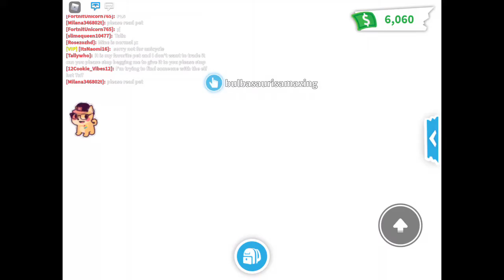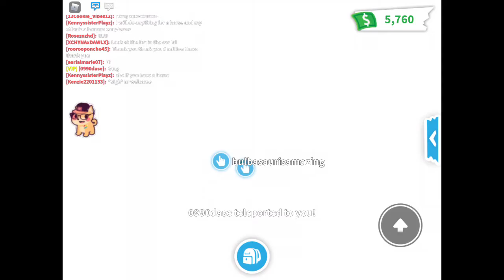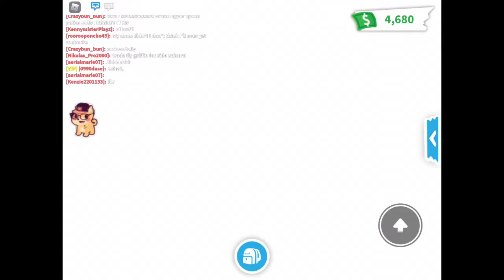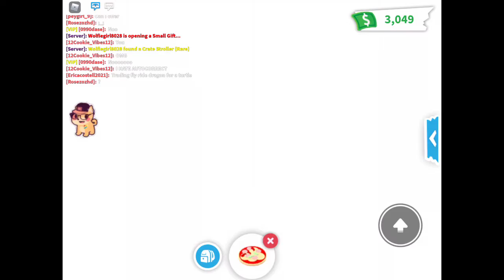Buying Something From Every Store In Adopt Me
Today we are buying something from every store in adopt me! We are giving away a royal egg today! We will tell you the winner in a next month.